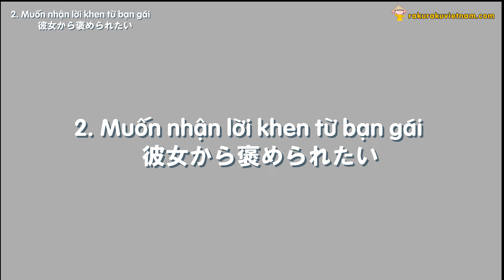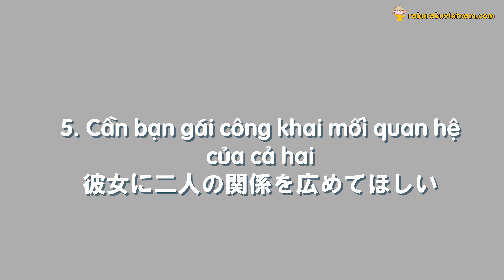ベトナム人の男性が彼女に付き合うときに必要とする5つのこと|| らくらくベトナム語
今回の動画では「ベトナム人の男性が彼女に付き合うときに必要とする5つのこと」をご紹介します。
1. Cần sự tin tưởng từ bạn gái
     彼女からの信頼が必要
2. Muốn nhận lời khen từ bạn gái
     彼女から褒められたい
3. Cần sự ủng hộ, khuyến khích từ bạn gái
     彼女からの応援が必要
4. Cần bạn gái cho mình không gian riêng tư
     プライベートの時間を与えてくれる彼女
5. Cần bạn gái công khai mối quan hệ của cả hai
     彼女に二人の関係を広めてほしい
ｰｰｰｰｰｰｰｰｰｰｰｰｰｰｰｰｰｰｰｰｰｰｰｰｰｰｰｰｰｰｰｰｰｰｰｰｰｰｰｰｰｰｰｰｰｰｰｰｰｰｰｰｰｰｰ
Xin chào! らくらくベトナム語と一緒に勉強しませんか？
🍀らくらくベトナム語オンライン講座：
1. 発音コース
2. 基礎１コース
3. 基礎２コース
4. 中級１コース
5.  1対1での会話コース

🍀らくらくベトナム語オフライン講座：毎月開催
🍀らくらくベトナム語Zoom講座
🍀らくらくベトナム語ツアー

📒 📒らくらくネット講義をサポートするテキスト（PDF）
1. 発音テキスト（PDF）
2. 基礎１テキスト（PDF）
3. 基礎２テキスト（PDF）
4. 中級１テキスト（PDF）
5. 中級２テキスト（PDF）作成中
ｰｰｰｰｰｰｰｰｰｰｰｰｰｰｰｰｰｰｰｰｰｰｰｰｰｰｰｰｰｰｰｰｰｰｰｰｰｰｰｰｰｰｰｰｰｰｰｰｰｰｰｰｰｰｰ
✿オンラインらくらくベトナム語講座サイト：

✿らくらくベトナム語本社
住所：5C, 148 phố Hoàng Ngân, quận Cầu Giấy, Hà Nội